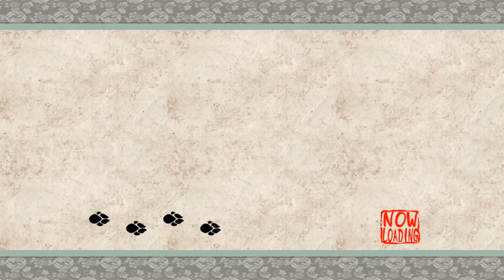Latte Plays Okami - Episode 30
Traveling through the illusory forest of Yoshpet, in search for a very small village.